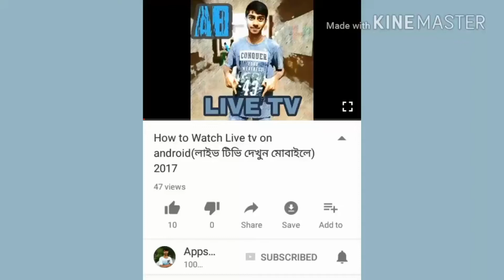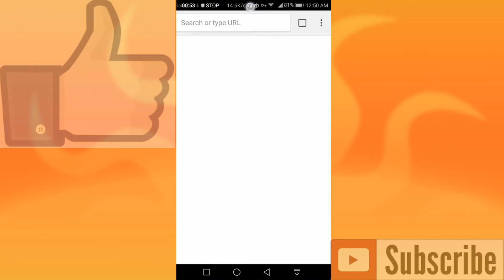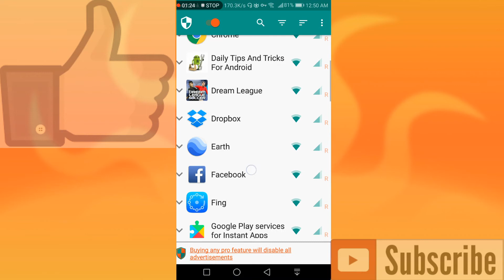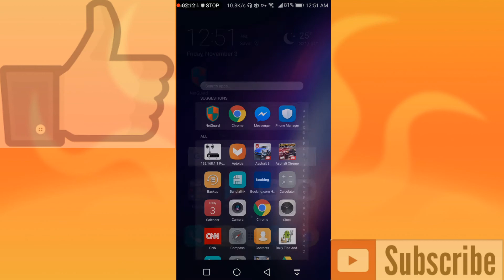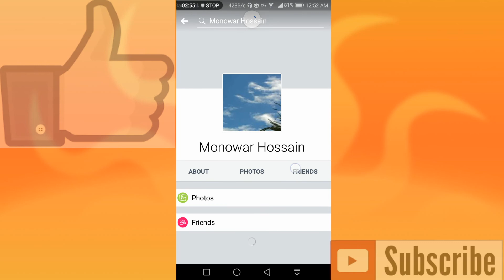How to block your gf/bf/family members from using your mobile without lock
In this video I will talk about how to block using android apps in your mobile without your permission .Using NETGAURD app now you can block your gf or bf or family mambers from using your mobile apps.
Block All Android Apps Internet Access without Root.
You can Block internet access to Android Apps such as WhatsApp, Facebook, Facebook Messenger, Hike, Google Play Store, Google  Play Services, Google+ or any other App that you want. You can also block internet to all apps without root.